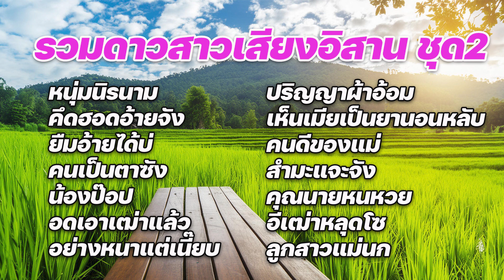รวมดาวสาวเสียงอิสาน ชุด2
ติดตามทางช่องลิงค์ด้านล่างนี้เลยครับ

📌ขอขอบคุณที่รับชมทุกคลิปทุกวิวครับ

                   "ขอบคุณที่รับชม รับฟังจนจบ"
         "ไม่ได้มีเจตนาหาผลประโยชน์แต่อย่างใดๆ"